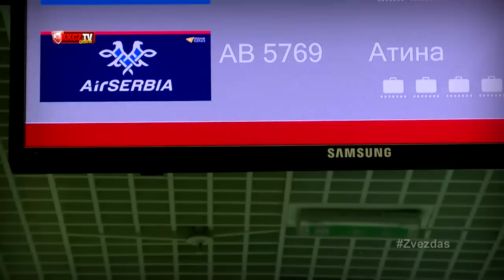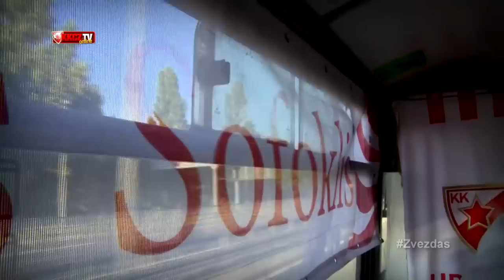BC CRVENA ZVEZDA | PUNK'D - Sofoklis Schortsanitis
Hidden camera for Sofoklis Schortsanitis
 and an amazing surprise for new center of Crvena zvezda was carefully prepared.
Bus rented from GSP Beograf is probably the oldest one. We organized and prepared fans and friends of the club, banners, flags and cameras of KKCZ TV for this event. The whole bus was covered by pictures of Sofo and Crvena zvezda.
We told to Sofo that car was broken so, without a doubt, he came in the bus. He was the only one who had known what was in his had during the trip. Suddenly, the one of the fans played a well-known song and Sofo figured out that something is going to happened.
Few moments later fans took their clothes off and showed their jerseys, t-shirts, scarves… Sofo was shocked and he realized that he was the main character in this event. He was smiling to the end of the trip, where he was welcomed by the song: Sofo oooooo